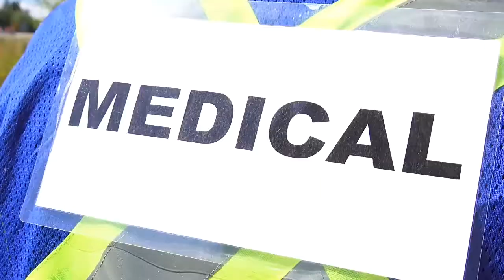Kidney March 2019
We are honored to sponsor the Kidney Foundation's Kidney March event again this year.

3 days • 100 KM • K-Country to Calgary

Walk the farthest you have ever walked and raise the most you have ever raised to fight kidney disease and boost organ donation. 3.5 Million Canadians have chronic kidney disease or are at risk. Most people don’t even know until it’s too late.